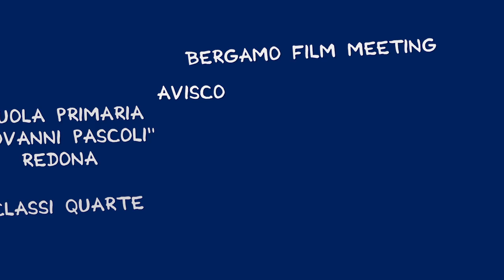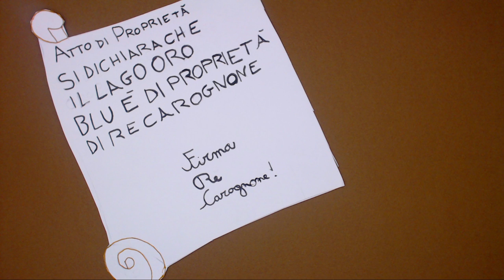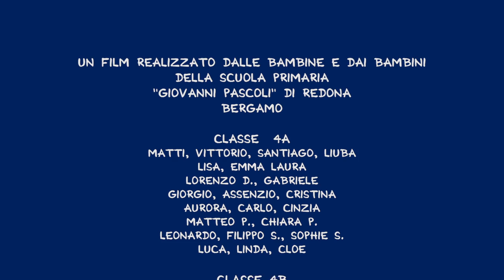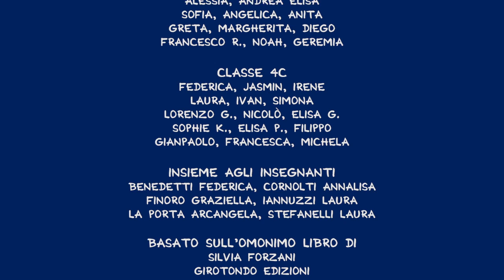Re Carognone e l'acqua rubata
Bergamo Film Meeting Onlus / Avisco / Scuola Primaria "Giovanni Pascoli" di Redona (Bergamo) - Classi quarte
presentano

un cortometraggio d'animazione realizzato all'interno del laboratorio "Eppur si muove" - a.s. 2016/2017